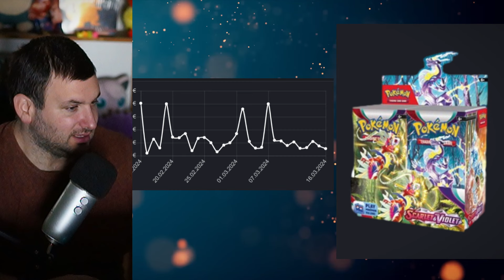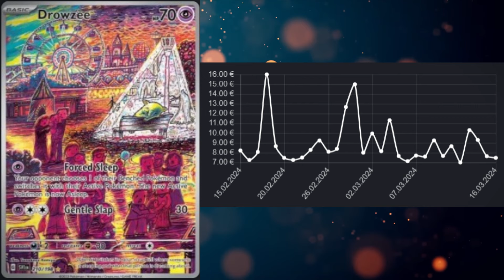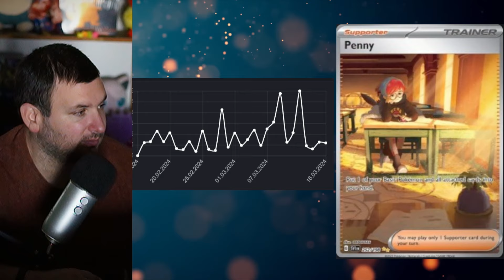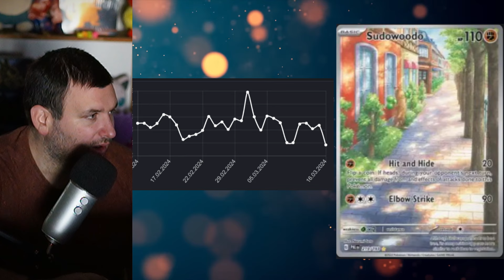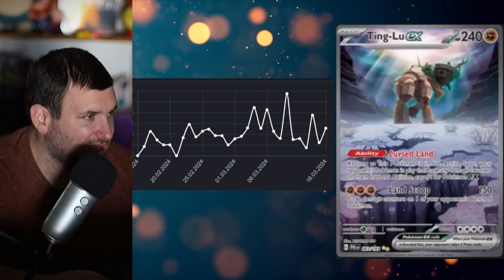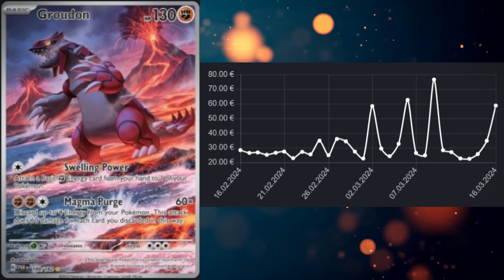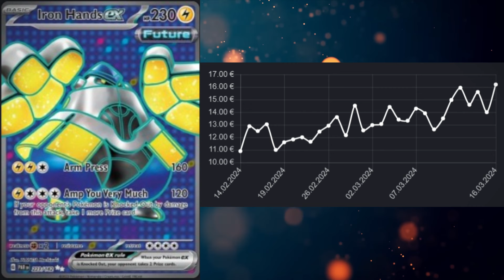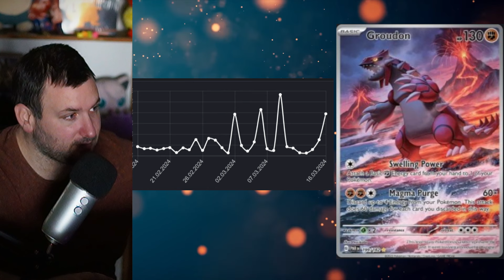Was zur Hölle passiert da!?... alle Karmesin & Purpur Sets